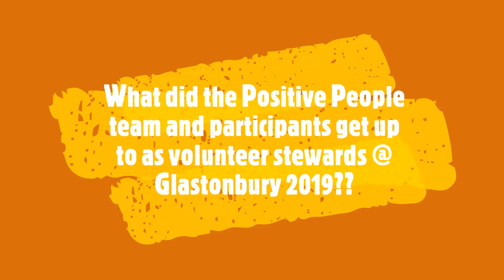Positive People at Glastonbury Festival!